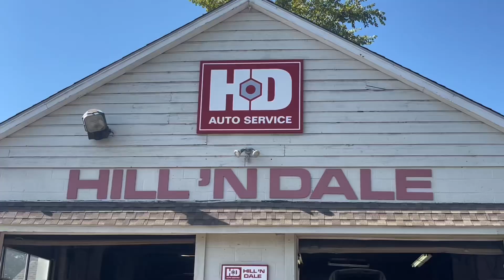How to tow a car in USA 🇺🇸